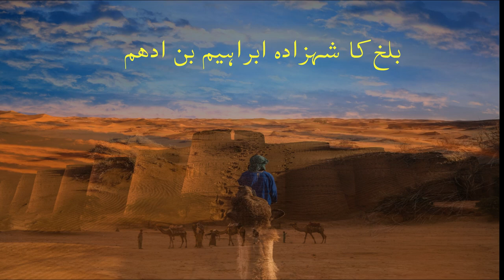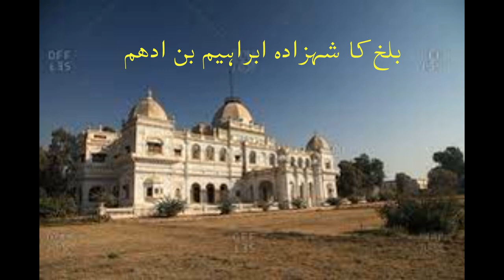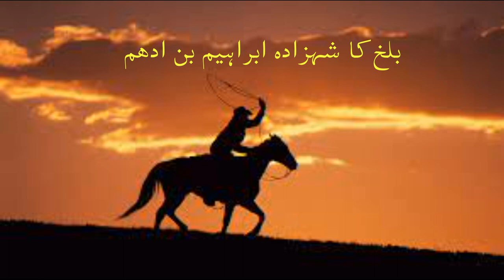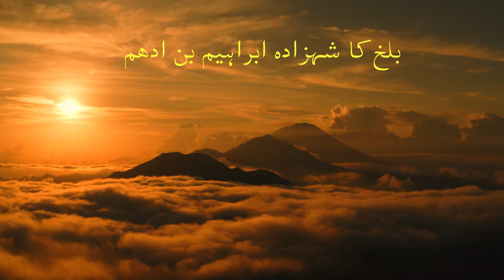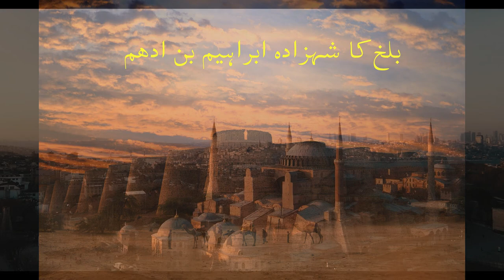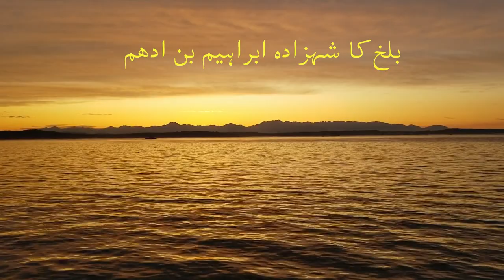From Riches to Rags | وہ شہزادہ جو درویش بن گیا | ابراہیم بن ادھم کا روحانی سفر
This video tells the story of Ibrahim Ben Adham, who was a prince of the city of Balkh and had control of many provinces' riches. One night, he heard a voice on his palace roof, which made him realize the futility of earthly grandeur. He became a devout and austere dervish and undertook the pilgrimage to Mecca. Meanwhile, his son, who had grown up and learned about his father's story, went to Mecca to find him. He found his father selling wood to earn money to feed the fakirs and prayed with them. The video narrates the heart-touching reunion of father and son and their spiritual journey. This story teaches a lesson of humility, spiritual awakening, and the importance of helping others.